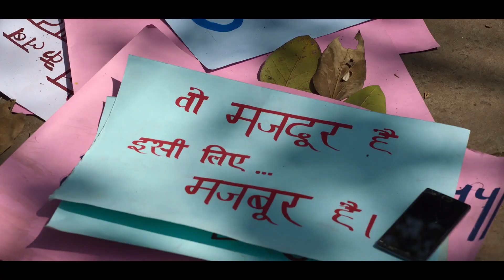Zwigato Movie Review by Prathyush Parasuraman | Film Companion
Zwigato starring Kapil Sharma and Shahana Goswami, is a relevant, elegant, and dull film on the gig economy and the unemployment crisis.

About us:
Reviews & More by Film Companion is India's most loved movie review channel bringing you reviews of the latest Bollywood, Hollywood movies, and OTT content. Along with reviews, you will also find Listicles, video essays, and recommendations.